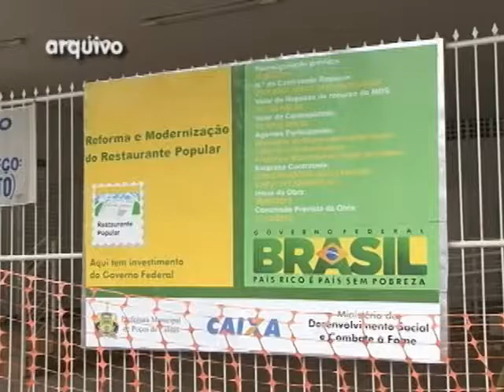VISITA TÉCNICA RESTAURANTE POPULAR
Prefeito e secretários fazem visita técnica ao restaurante popular.